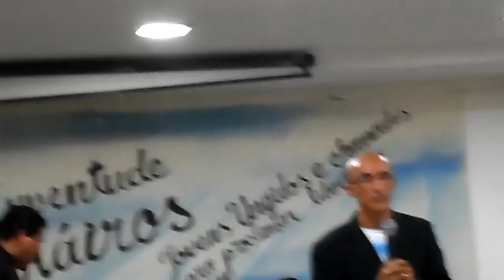Reginaldo Dirigente dos Jovens kairós Pregação 2012